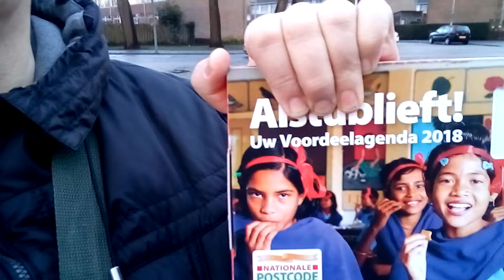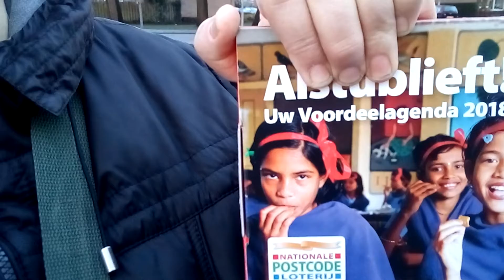Vroeg op pad samen met Mirande om agenda's te bezorgen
Dit jaar bezorgen wij van Sandd in december bezorgen wij agenda's voor de postcode loterij.
Dus ben ik samen met Mirande op pad gegaan om deze agenda's in alle vroegte te gaan bezorgen.
En met zo nu en dan een hagelbui, hadden we best wel redelijk weer.
Jammer is wel dat de regenboog niet goed te zien was.